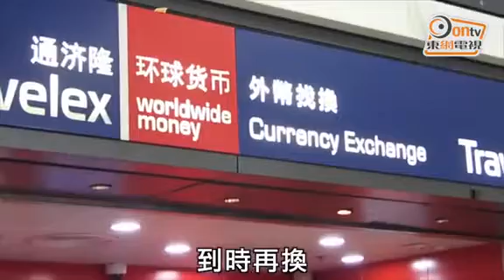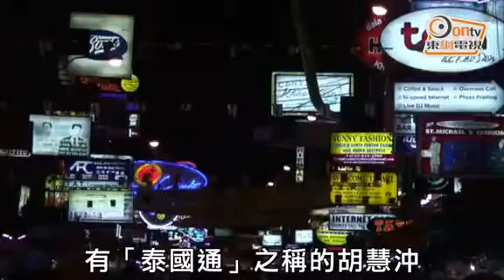搜查線：攜現金不足 港人被拒入境泰國？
記者日前到機場，發現不少愛旅遊的港人都不知道有關規定。甘先生直言對這個規定感到驚訝。他指，完全沒有聽聞過入境「最低金額」的規定，雖多次到泰國旅遊也未遇過抽查，自己也不會帶這麼多現金，「泰國消費唔高，都唔會帶咁多現金去，因為依家都用信用卡多。」亦有市民指，港人到泰國都屬短途旅程，攜帶有限現金，「都係去兩三日，唔會帶咁多現金。」而上月泰國旅遊的吳小姐則稱，「帶現金比較麻煩，上次4個人去，加埋都係帶咗4000蚊港幣。」

記者曾向兩間有往返香港和泰國航班的航空公司查詢，職員指這是泰國當局入境規定，航空公司沒有責任提醒旅客，而旅客應在入境前查詢和了解清楚條例。有航空公司職員亦稱，「其實條例有咗好耐，只係一直冇人知，我哋都唔會特別去提。」正要去泰國旅遊的游先生夫婦就指，機場人員並未有講述規定，夫婦是早前在社交平台留意到這個消息，正準備在機場提取更多現金。

有「泰國通」之稱的胡慧沖表示，有關措施一般只是抽查性質及針對以落地簽證入境人士，由於香港人絕少以落地簽證到泰國，而且「信譽良好」，因此被拒境人士相信少之又少，不過他還是奉勸大家一句，若想行程順順利利，還是多攜一些現金為上。